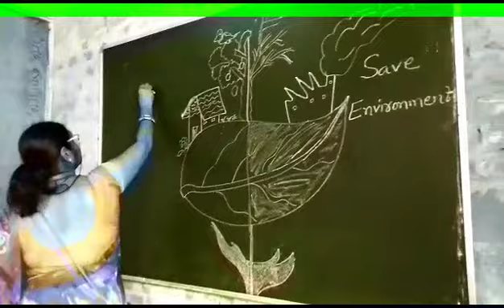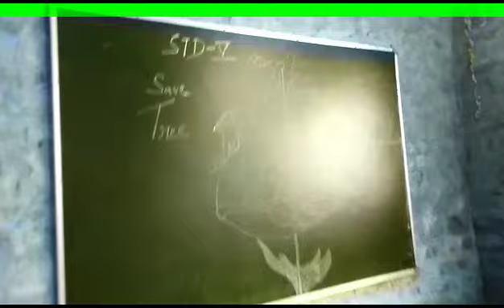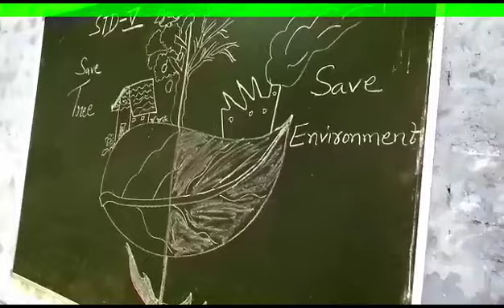Drawing of Save Environment and Save Tree Std 5